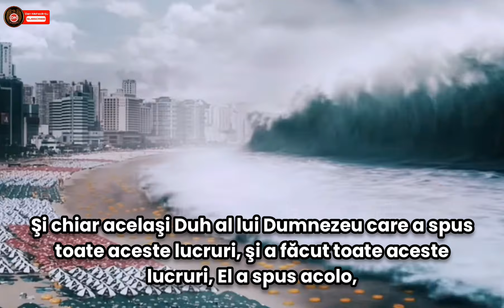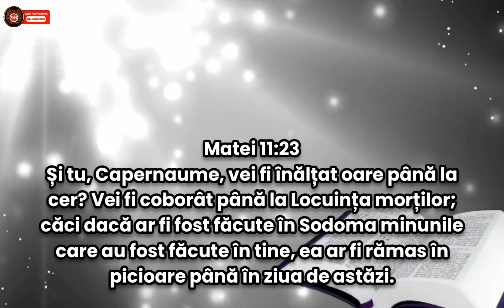Los Angeles este osândit - William Branham